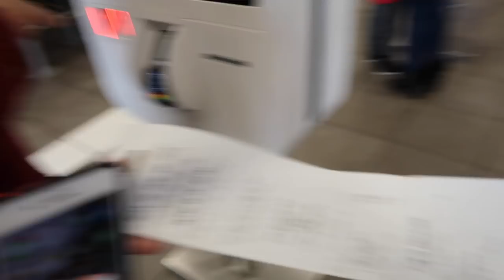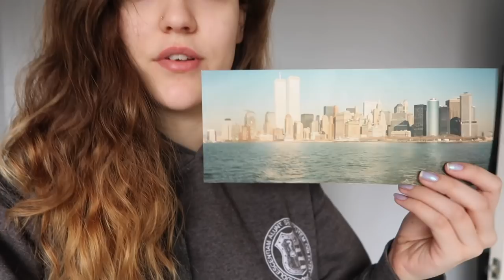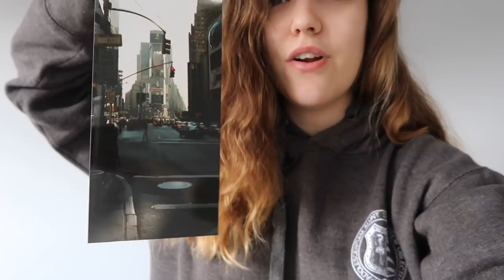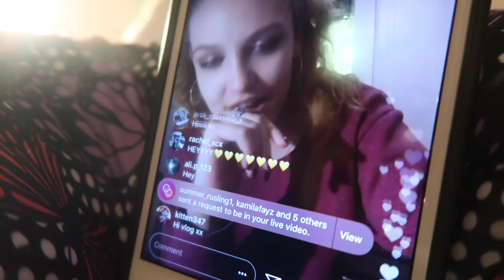Uni Stress, Makeup Haul & Driving on the MOTORWAY for the First Time!? | BeautySpectrum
♡OPEN ME♡
University Stress, Makeup Haul & Driving on the MOTORWAY for the First Time!? | BeautySpectrum
Pink Coat
Blue Pull and Bear Jumper
Jamie Jeans
Pink Vans

19 Church Walk
Wolverhampton
West Midlands
United Kingdom
WV3 7BY

Molly xoxo